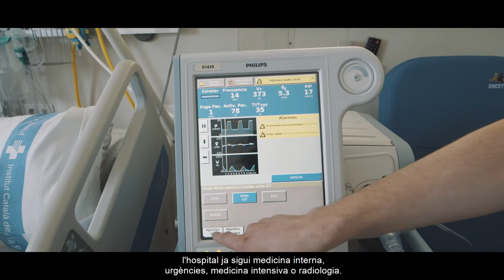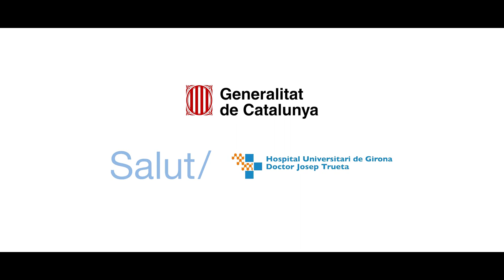Fer el MIR de Pneumologia al Trueta (vídeo any 2021)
Estàs pensant en especialitzar-te en Pneumologia? Si és així, el Trueta és un bon lloc per formar-te!
En aquest vídeo, et faràs una idea del que t'oferim al nostre hospital. No ho dubtis i vine a Girona!